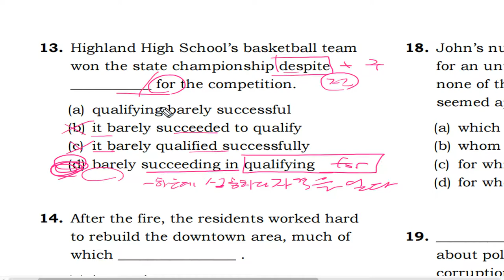텝스 문법 파트 2 Q 13 B 206